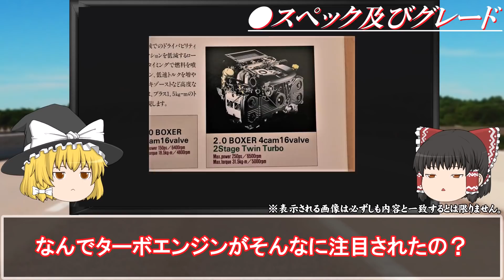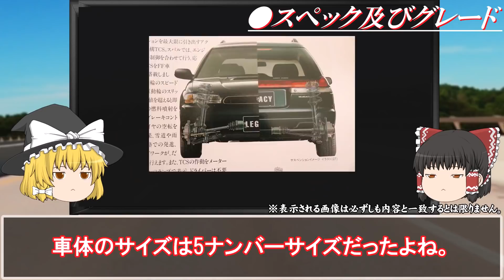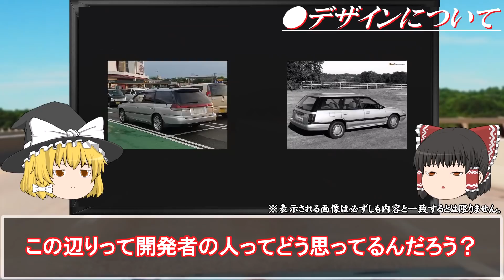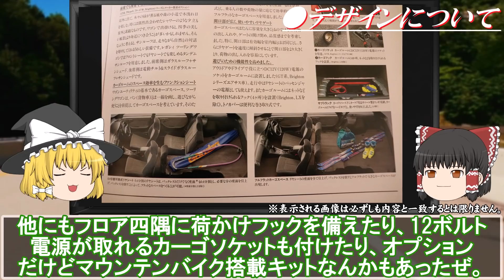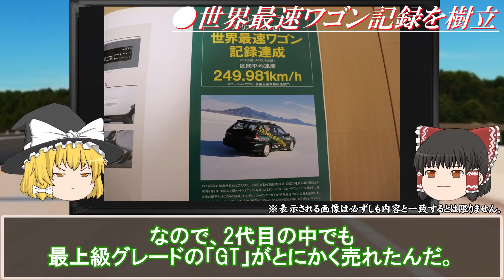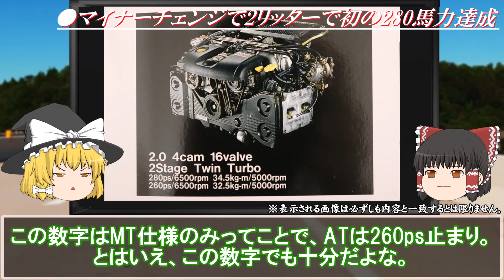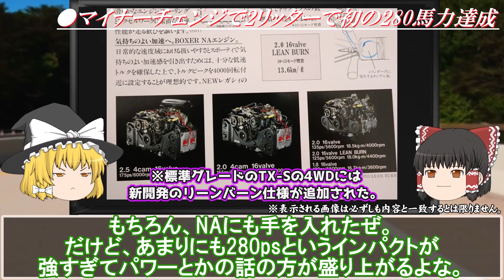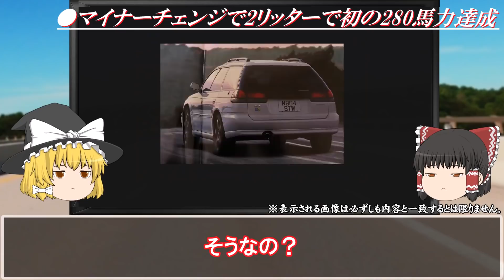【救世主】ワゴンなのに280PSで危機のスバルを救った2代目レガシィツーリングワゴンを解説/ゆっくり解説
今回のお題は、スバル2代目レガシィツーリングワゴンです！！

ステーションワゴンながらマイナーチェンジで280PSを達成し、売れに売れたスバルの代名詞とも言える車です。

当時は街中が、レガシィで溢れかえっていたのが懐かしいですね・・・

あまり語られない、ビルシュタインが導入された理由については必見ですよ！

【参考文献】
ニューモデル速報 第139弾 新型レガシィのすべて
・出版社 ‏ : 三栄 (2015/3/18)

【参考文献２】
ニューモデル速報 第188弾 新型レガシィ・ツーリングワゴン&グランドワゴンのすべて

↓「ゆっくりモータリング」おすすめ動画↓

【不遇】意外と知られてない不人気だった最大の理由はアイツだった？トヨタアルテッツァを解説

【イケメン】低速トルクは皆無だけどそんなの関係ない程カッコいい！マツダFC3SRX-7を解説

【変態】エンジンに穴を開けた直列5気筒縦置きFFミッドシップ！？ホンダアコードインスパイア/3代目ビガーを解説

  動画内で使用されている画像については主に”CCライセンス”の画像を使用させていただいてます。 CCライセンスの規定の元、下記に各画像のクレジットを表記します。（登場順） （※リソース元を合理的に表示するため、動画内ではなく概要欄にて表示させていただきます。） ※一部CCライセンスではない画像の含まれております。それに関してもここで出典元を表記させていただきます。